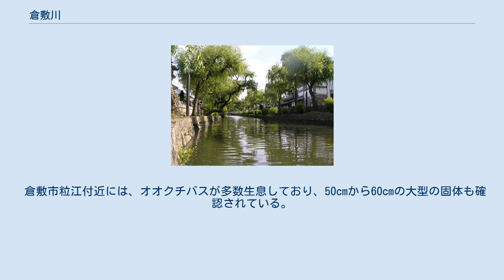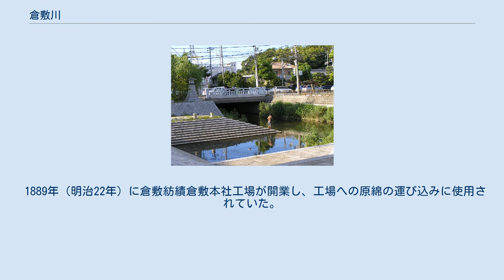倉敷川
倉敷川（くらしきがわ）は、倉敷市の倉敷美観地区から岡山市南区の児島湖に流れる二級河川。
倉敷美観地区一帯は川沿いの柳並木と町並みで有名である。
 かつて倉敷は高梁川河口の干潟に面した港町であったが、江戸時代から周辺の新田開発により内陸の町になっていった。
やがて新田開発により埋め立てられた干潟の僅かな残りの部分が入江となり、海の潮の干満にあわせて船が行き来する運河として機能し始めたのが倉敷川の始まりと云われている。
 「汐入川」、「舟入川」または「前神川」とも呼ばれ、昭和30年代初めまで船による物資輸送が盛んに行われ、荷物を積み降ろす船溜りが美観地区より下流の入船橋付近にあった。
しかし1959年（昭和34年）児島湾締切堤防が作られ、倉敷川は運河としての機能が失われ、一時期、市民の生活から離れた存在になった。
また、川西町を通る倉敷用水を結んでいた新川が埋め立てられたことも追い討ちになり、源流を持たない汐入川であったため水質も悪化していった。
 船溜りのあった入船橋付近 その後、高度成長期の観光ブームが転機になり、再び脚光を浴びることになる。
1968年（昭和43年）、倉敷市による美観地区の整備に伴って一帯の川底の浚渫が行われるようになり、近年になって中央1丁目から藤戸地区までの沿岸の公園化にも着手、船溜り跡に藤棚やベンチなどが置かれ、親水公園となった。
 新田から粒浦一帯は市民グループによる桜を中心とした植樹が進み、付近の住民の散歩コースになるなど市民の憩いの場となっている。
また、加須山付近の河畔では県内唯一のミズアオイ自生地であることから、住民らによって種まきが行われるなど自然環境を回復しようとする動きも活発になっている。
 倉敷市粒江付近には、オオクチバスが多数生息しており、50cmから60cmの大型の固体も確認されている。
釣り人の間でも、定番のポイントとして知られており、最盛期（春から秋にかけて）には、朝から夕方まで多くの釣り人たちでにぎわうが、電線にかかったまま放置されたルアーや、捨てられたゴミなどの多さが、水質悪化に追い討ちをかけているとの近隣住民のクレームも多い。
 1889年（明治22年）に倉敷紡績倉敷本社工場が開業し、工場への原綿の運び込みに使用されていた。
 加須山・小瀬戸付近